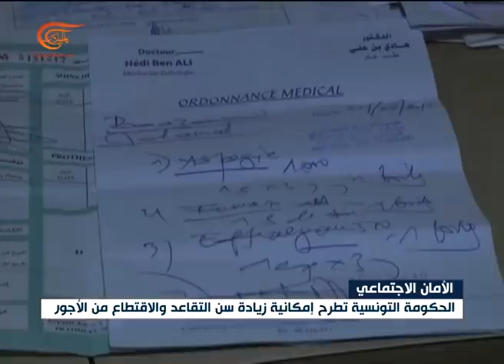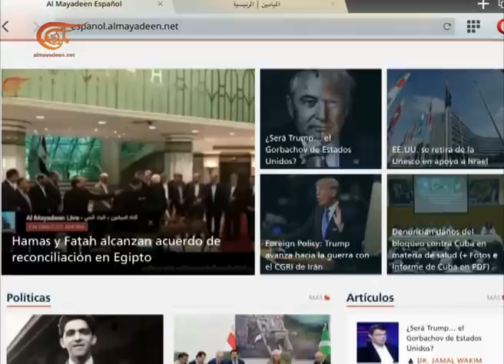نشرة الأخبار | الثامنة | 2017-10-12